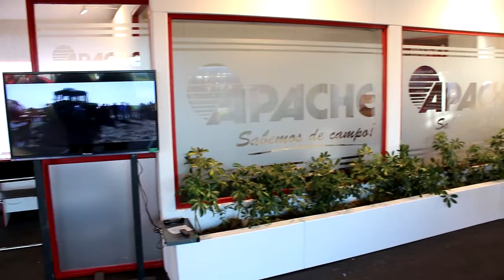APACHE AGROACTIVA 2014